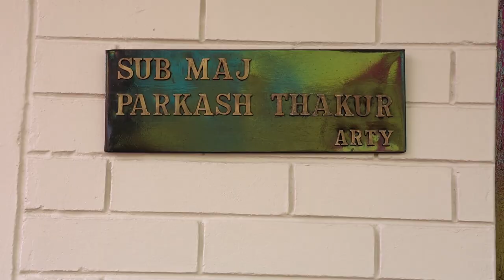Vivek Weds Alpna Wedding Highlights Behran Jhandutta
Lovely Digital Studio Jhandutta Mn-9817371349.